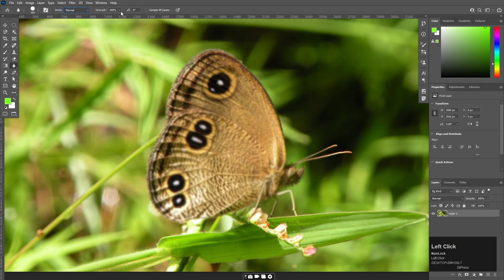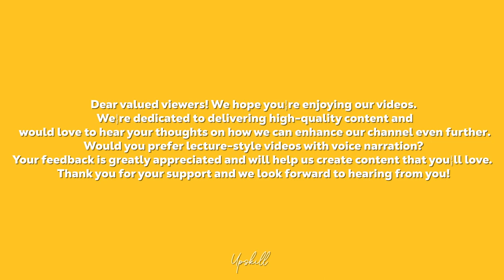Mastering the Art of Digital Painting | Blur Tool | Sharpen Tool | Smudge Tool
Unleash your Inner artist with mastering the art of digital painting: The ultimate guide to blur, sharpen and smudge tools" Join us as we dive into the world of digital painting and learn the secrets of creating stunning works of art. With the power of the blur tool, sharpen tool, and smudge tool, we'll show you...…
how to bring your digital paintings to life and elevate your skills to the next level. So, grab your stylus and let's get started!